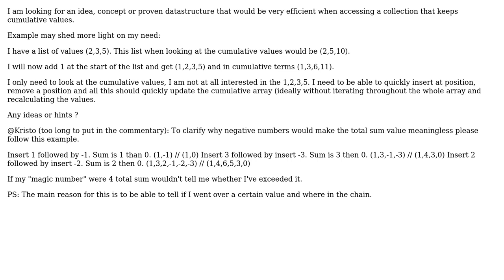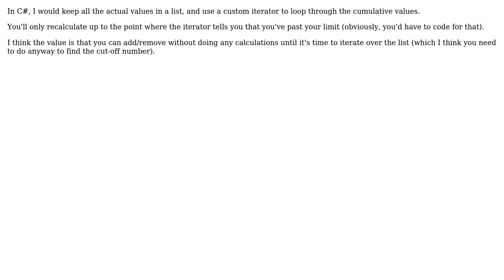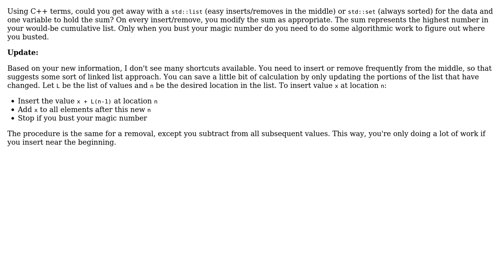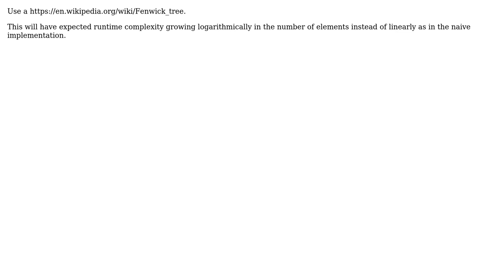What is a good datastructure to keep cumulative values in? (8 Solutions!!)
What is a good datastructure to keep cumulative values in?

With thanks & praise to God, and with thanks to the many people who have made this project possible! | Content (except music & images) licensed under CC BY-SA | Music | Images & others | With thanks to user Tomas Pajonk user SergioL user Osama Al-Maadeed user Michael Kristofik user Igor Krivokon user Dolphin user Craig Gidney user bill user Alexandre Bouchard and the Stack Exchange Network Trademarks are property of their respective owners. You are responsible for your own actions.